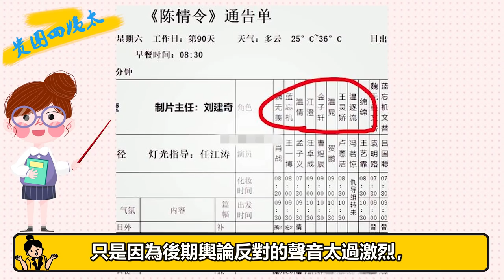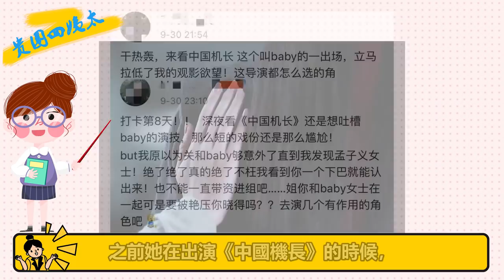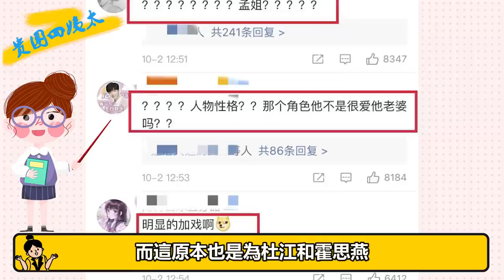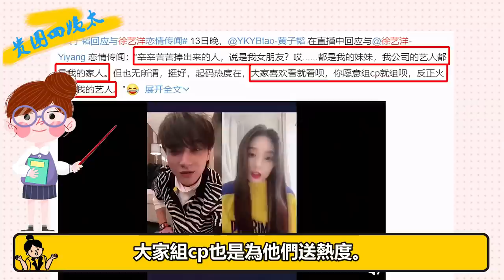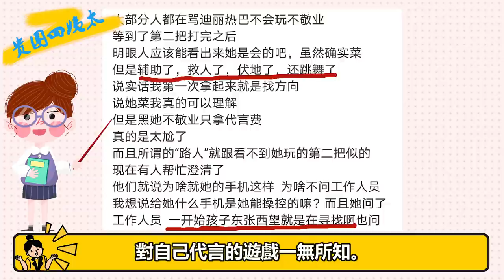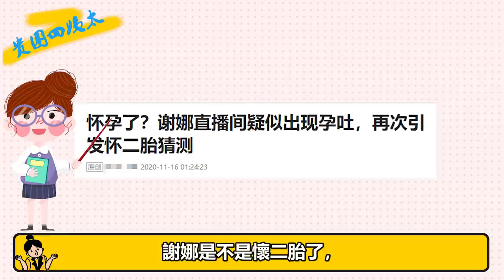孟子義有後臺撐腰！黃子韜強捧徐藝洋！迪麗熱巴消極怠工？